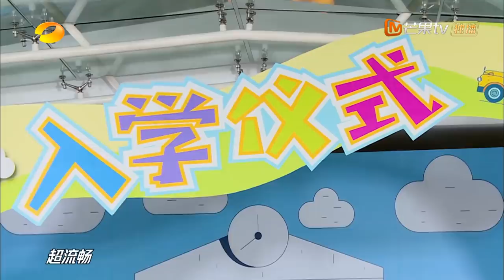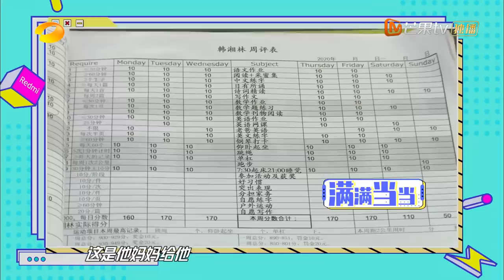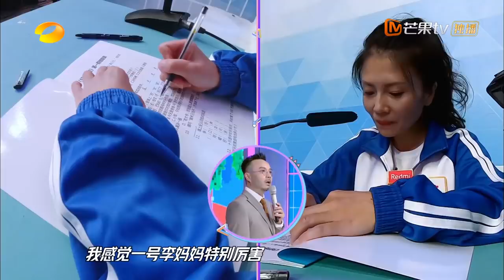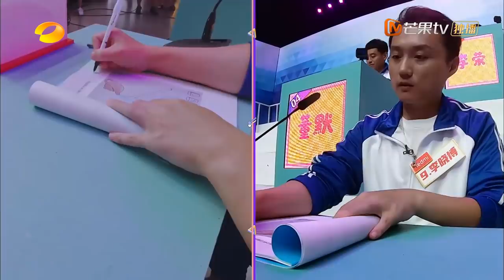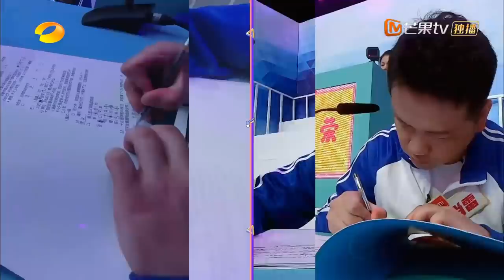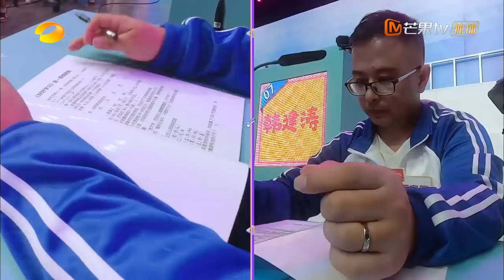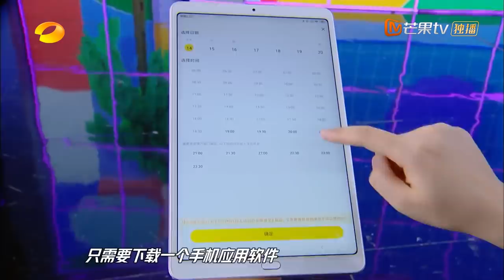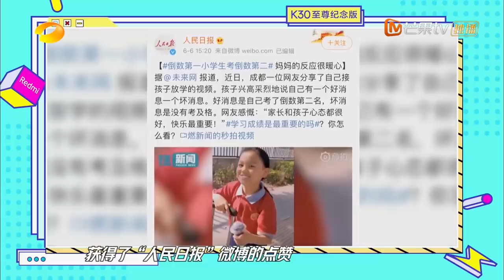《天天向上》20200823期：“好好学习班”开班啦！ 张萌助力家长解锁亲子难题 Day Day Up【芒果TV爱豆娱乐站】